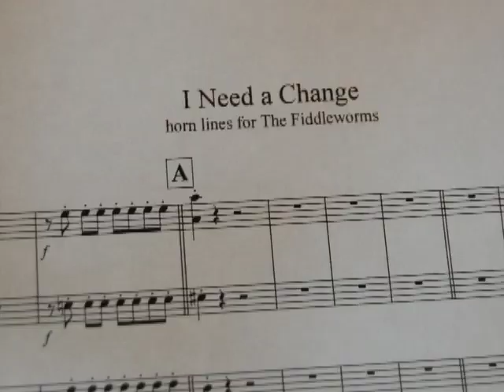Fiddleworms with Donnie Fritts and Scott Boyer - I need a Change